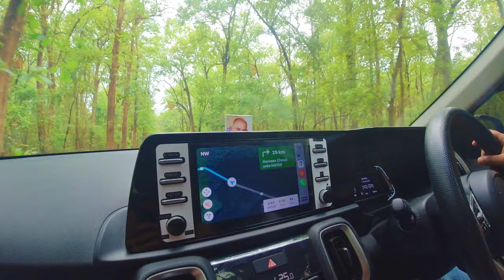First Trip In KIA SONET IMT on Mountains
This Video is for travel in this we are travelling to mountains in Uttarakhand in our new KIA SONET IMT variant.
video have been shoot from DJI OSMO ACTION CAMERA
and Some parts are been shoot through iPhone 11 Pro.
we Started our journey on 25th of June from Gomti Nagar and will be going to Kaichi Dham Which is in Bhowali Nainital district.